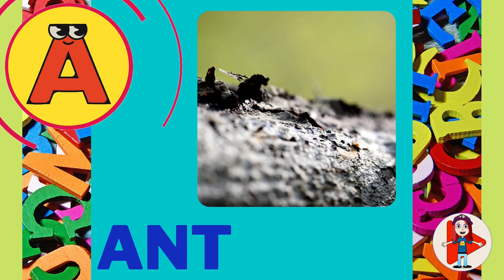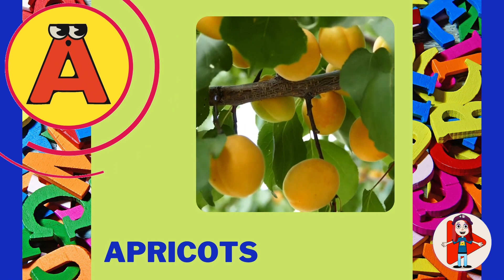Letter A Words! : Learning Your Alphabet for Preschool, Kindergarten and Homeschool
Help your kids learn their ABCs with our latest Youtube video: "Letter A Words! Learning Your Alphabet for Preschool, Kindergarten, and Homeschool." This educational and interactive video is perfect for reinforcing letter recognition and teaching kids new words that start with the letter A. Featuring cute animations and interactive games, this video is sure to be a hit with kids and parents alike. Not only will kids be having fun, but they'll also be improving their vocabulary and getting a head start on their education.

Let's learn our letter together! Sally B. Letter and your child can read and learn one letter at a time. This video is all about the letter A. Learn foods, animals, jobs, and more all that start with A!